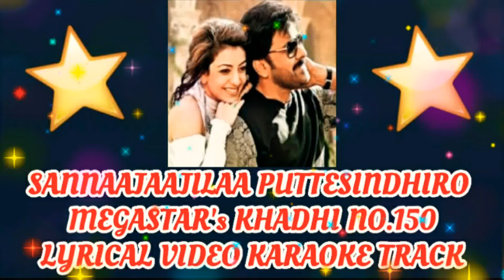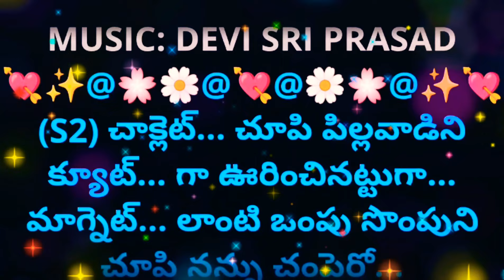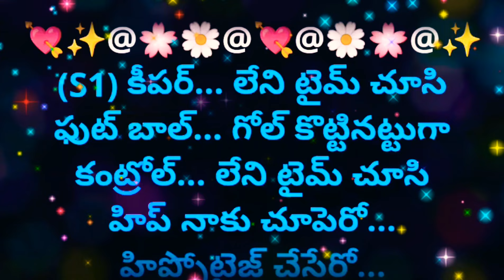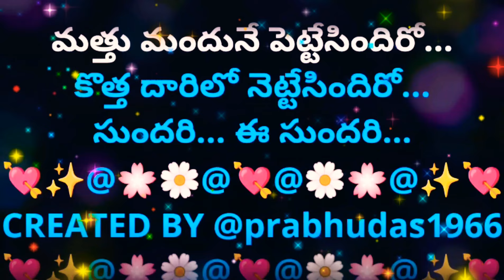Sannaajaajilaa Puttesindiro || KHAIDI NO 150 || Lyrical Video Karaoke Track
I am very proud to inform all of my valid Subscribers, Viewers, Friends, Colleagues, Followers, and also my Family Members that I have become a member of YouTube Partner Programme and my/our YouTube channel has got Monetized on 15th November 2021. I am very much grateful to all whosoever supported, encouraged, and also appreciated my efforts on my YouTube channel because of which my dream has come true now. నా ఈ విజయానికి తోడ్పడిన ప్రతి ఒక్కరికి హృదయపూర్వక పాదాభివందనములు తెలియజేసుకుంటున్నాను.
2. I, PRABHUDAS MUSALIKUPPA DO NOT OWN OR CLAIM TO OWN COPYRIGHT ON ANYTHING ASSOCIATED WITH THIS SONG / VIDEO WHICH IS VESTED WITH ORIGINAL PRODUCERS.
3. Every bit of revenue if it generates, please claim it on my behalf, as non-profit video collabs and lyrical video karaoke tracks created by me do not intend to earn benefit out of it.
MOVIE: KHAIDI NO 150
CAST: KAJAL AGARWAL &
MEGASTAR CHIRANJEEVI
SINGER: JASPREET JASZ
LYRICS: SRI MANI
PALLAVI:
(S1) సన్న జాజిలా పుట్టేసిందిరో
మల్లె తీగల చుట్టేసిందిరో...
తేనెటీగల కుట్టేసిందిరో...
సుందరి... ఈ సుందరి...
అందం తాడుతో కట్టేసిందిరో
మత్తు మందునే పెట్టేసిందిరో
కొత్త దారిలో నెట్టేసిందిరో...
సుందరి... ఈ సుందరి...
సోకే కుక్కి నాదిరో...
నాజూకే మెక్కినాదిరో...
దీన్నే చెక్కినోడికి...
వరల్డ్ బ్యాంకు నుంచి...
బ్లాంక్ చెక్కు ఇవ్వరో...
కోకే కట్టినాదిరో...
గుండె కేకే పెట్టినాదిరో...
లైకే కొట్టినానురో...
లవ్ బండి తీసి...
ట్రాక్ మీద పెట్టినానురో...
(S2) సన్న జాజిలా పుట్టేసిందిరో
మల్లె తీగల చుట్టేసిందిరో...
తేనెటీగల కుట్టేసిందిరో...
సుందరి... ఈ సుందరి...
అందం తాడుతో కట్టేసిందిరో
మత్తు మందునే పెట్టేసిందిరో
కొత్త దారిలో నెట్టేసిందిరో...
సుందరి... ఈ సుందరి...

(S2) చాక్లెట్... చూపి పిల్లవాడిని
క్యూట్... గా ఊరించినట్టుగా...
మాగ్నెట్... లాంటి ఒంపు సొంపుని
చూపి నన్ను చంపెరో...
ఊపి ఊపి రాపెరో...
ట్యూబ్ లైట్... వేసి డల్ నైట్ ని
ఫుల్ గా... బ్రైట్ చేసినట్టుగా...
మూన్ లైట్... లాంటి కంటి చూపుతో
నా హార్ట్ లైట్ వేసెరో...
మనసు వెయిట్ పెంచెరో...
తీసేయ్ రొమాన్స్ గేట్ నీ...
ఇక తోసెయ్ ఆ సిగ్గు సీట్ నీ...
రాసెయ్ నీ కాపీరైట్ నీ...
నా పేరు మీద ఫిక్సనీ...
నువ్వు నేను మిక్సనీ...
సన్న జాజిలా పుట్టేసిందిరో...
మల్లె తీగల చుట్టేసిందిరో...
తేనెటీగల కుట్టేసిందిరో...
సుందరి... ఈ సుందరి...
అందం తాడుతో కట్టేసిందిరో...
మత్తు మందునే పెట్టేసిందిరో...
కొత్త దారిలో నెట్టేసిందిరో...
సుందరి... ఈ సుందరి...

(S1) కీపర్... లేని టైమ్ చూసి
ఫుట్ బాల్... గోల్ కొట్టినట్టుగా
కంట్రోల్... లేని టైమ్ చూసి
హిప్ నాకు చూపెరో...
హిప్నోటైజ్ చేసేరో...
రైఫిల్... ని లోడ్ చేసి...
టార్గెట్... నే కాల్చినట్టుగా...
లిప్స్టిక్... లో రెడ్ తీసి...
లవ్ సింబలేసెరో...
బాణమేసి గుచ్చేరో...
రావే నా లెఫ్ట్ సైడ్ కీ...
నీకోసం తెరిచా గుండె కిటికీ...
పోదాం ఈ నైట్ ఫ్లైయట్ కీ...
ఓ హనీమూన్ స్పాట్ కీ...
ఊటీ లాంటి చోటుకీ...
సన్న జాజిలా పుట్టేసిందిరో...
మల్లె తీగల చుట్టేసిందిరో...
తేనెటీగల కుట్టేసిందిరో...
సుందరి ఈ సుందరి...
అందం తాడుతో కట్టేసిందిరో...
మత్తు మందునే పెట్టేసిందిరో...
కొత్త దారిలో నెట్టేసిందిరో...
సుందరి... ఈ సుందరి...